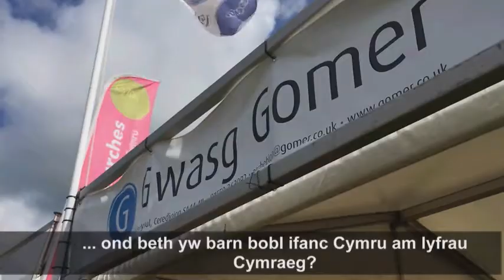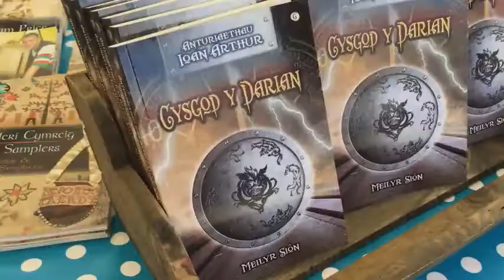Diffyg llyfrau Cymraeg ar gael i bobl ifanc?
A oes digon o lyfrau Cymraeg ar gael i ddenu darllenwyr ifanc? Dyma farn bobl ar Faes yr Eisteddfod eleni 📚  ＠GwasgGomerPress